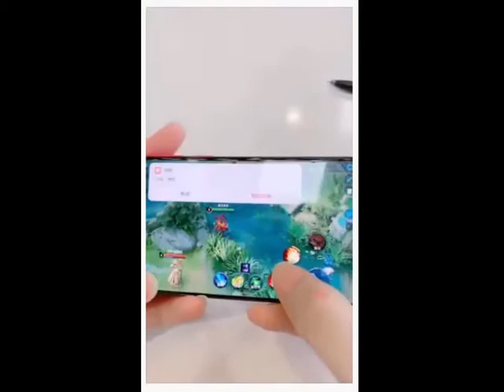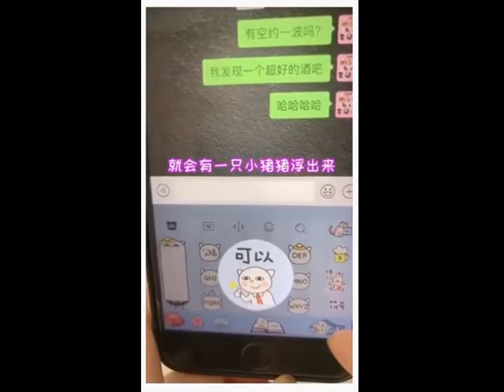漂亮的三胞胎姐姐 EP13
送個禮物給三姐，二姐立馬發火，想不到二姐也會吃醋